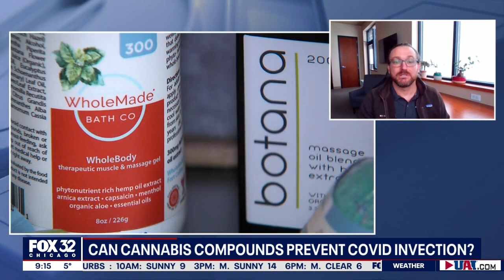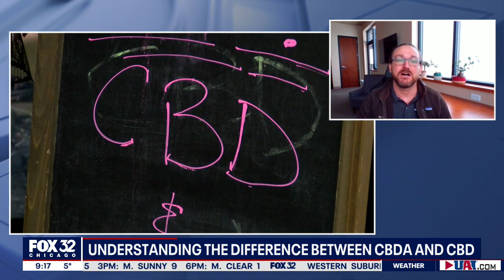Can cannabis compounds be effective in preventing COVID infection?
Craig Henderson, CEO of Extract Labs, talks about new research that shows a popular non-psychoactive cannabis compound could help prevent COVID-19 infections.